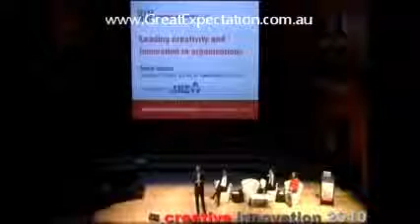Steve Vamos | Great Expectation Keynote Speaker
Steve Vamos - Steve was the CEO of ninemsn, Vice President of Microsoft Australia and New Zealand and a non-executive Director of Telstra, Medibank Private and David Jones. He was named in the top five most influential members of the Australian technology industry in successive years (2004 and 2005) by the Australian Financial Review.